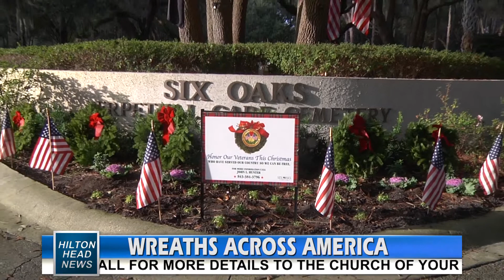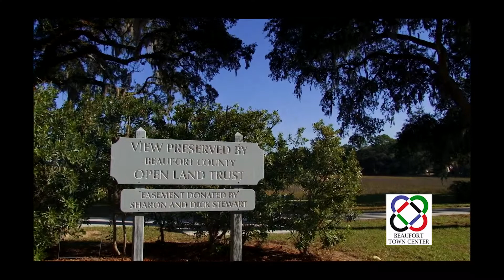HHIN Full Show | 12 17 2012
Ally covers Wreaths For Veterans at Six Oaks Cemetery, The Celebration of Trees and The Rotary Club's Season Of Giving.

Guests:
Charlie Clark - The Business Report
Nancy Watts - The Entertainment Report
Leslie Richardson - Coligny Plaza
Rob Bender - Sea Pines Activities
BJ Frazier - Hot Off The Press